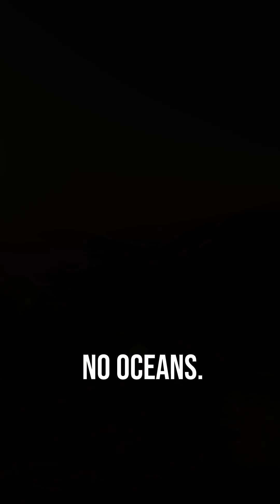Next Stop: Mars – The Mission to Build a Garden on a Dead Planet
🌱 MARS: THE GARDEN PLANET | Humanity’s Boldest Adventure Begins
What if the red desert of Mars became our next Eden?
From the fiction of The Martian to real missions by NASA and SpaceX, this video dives into the dramatic history, science, and dreams behind turning Mars into a livable world.
Discover how ancient myths, science fiction, and cutting-edge technology are shaping humanity’s next giant leap — not just to survive, but to grow.

👨‍🚀 From Carl Sagan to Elon Musk
🛰️ From Victorian telescopes to future biodomes
🚀 This is the story of our relationship with the Red Planet.

🌌 Because Mars isn’t just a planet—it’s a dream waiting to bloom.